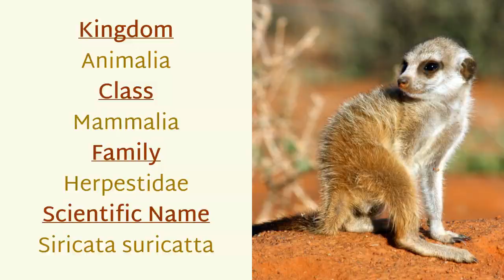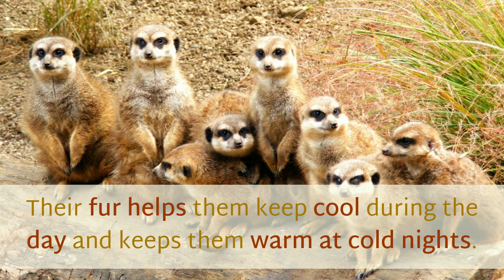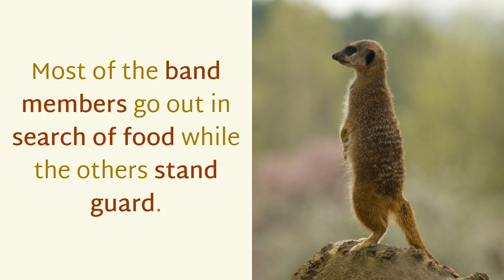17 Interesting Things You Should Know About Meerkat